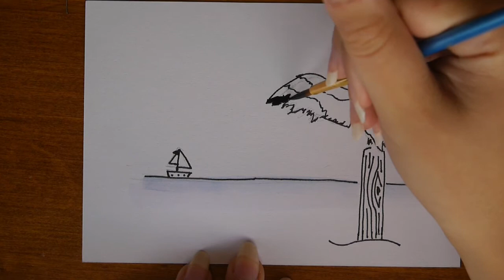Cormorant looking out to Sea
Cormorants are sea birds which hold out their wings when drying them like in this image.